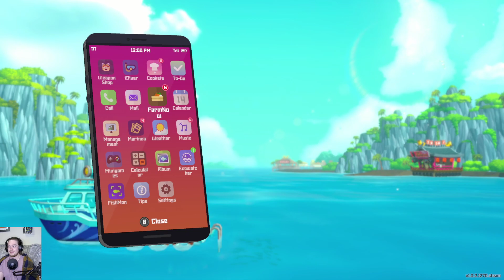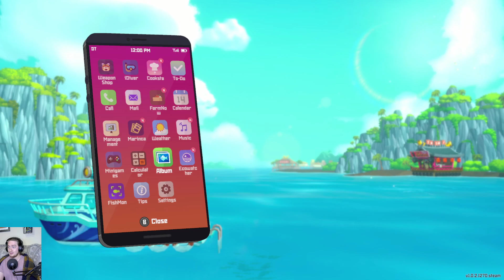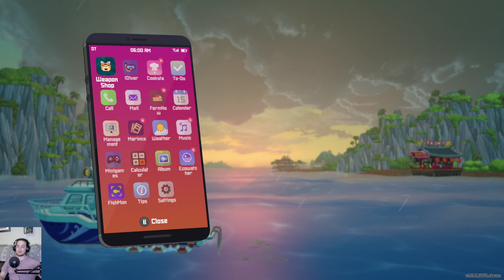Kabong! || Dave the Diver 29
Special thanks to my friends for cohosting with me!